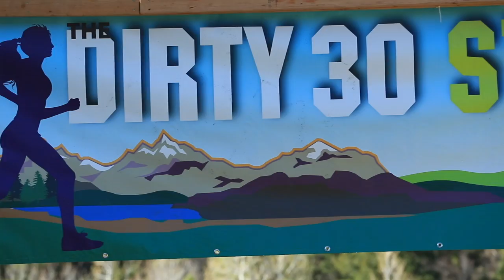Ultrarunning Motivation: Time to Run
ULTRARunning, the genre of running for the crazies out there. Runners who yearn to go the distance are built well mentally and physically for the Ultra Distance. The Dirty 30 50k is an incredible race for those who are ready to make that next step into higher altitude ultrarunning, with about 7200' of vertical gain and loss. The ultramarathon distance is the race that goes beyond the traditional 26.2 miles, or the marathon. You will test your will at the 50k distance that is for sure. Usually, around mile 26 the legs start to really bark at you in the ultramarathon race distance. Enjoy the footage of the Dirty 30 50k, such a great ultramarathon in Colorado.

• Saucony: Fastwitch 8

• Hoka: Carbon Rocket

• Skechers: Go Run 7 Hyper, Razor 3

• Altra: Paradigm 4.5, Torin 3.5

• Mizuno: Waveknit R2

🔸My Shoe Size: 7.5 men's US sizing
🔸Mailing Address:

USA

Seek Beauty
Work Hard &